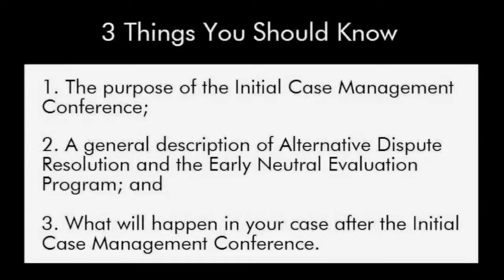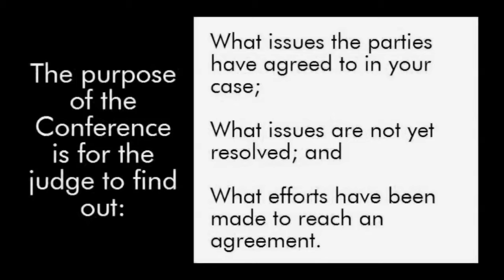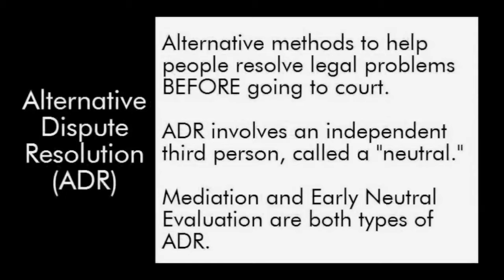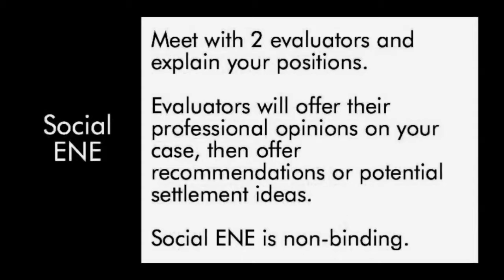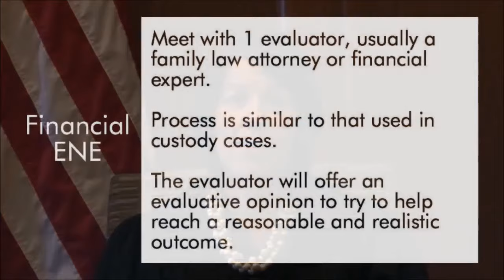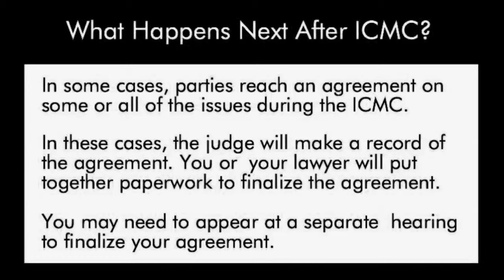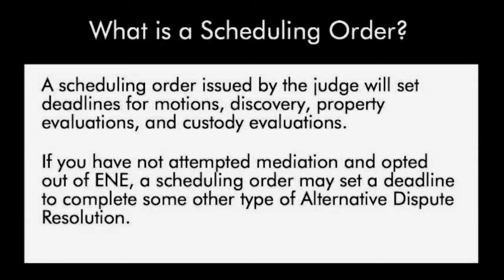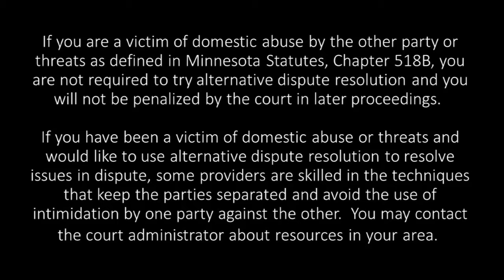Initial Case Management Conference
This presentation will provide you with information about the Initial Case Management Conference, or “ICMC” for short.